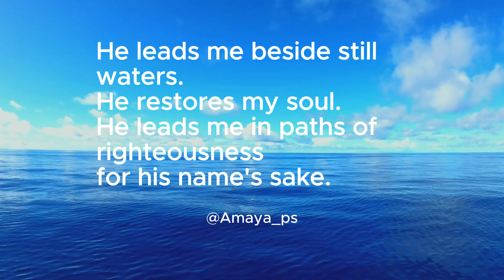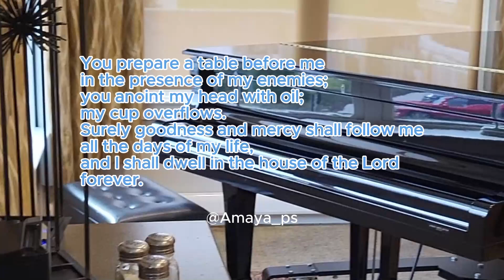The Lord Is My Shepherd... | Psalm Chapter 23